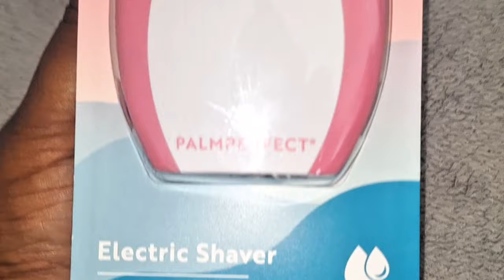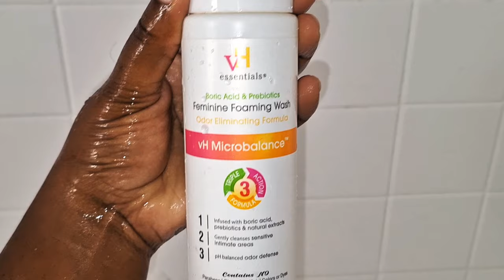FROSTED BERRY 🍇 scented hygiene routine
Get ready to smell amazing all day with my FROSTED BERRY scented hygiene routine! In this video, I'll be sharing my top beauty essentials and hygiene tips to help you achieve glowy skin and a fragrant body that lasts. From shower essentials to body care, I'll show you how to incorporate berry fragrance and essential oils into your daily routine for a long-lasting scent. Whether you're looking for feminine hygiene products or simply want to know how to smell good all day, this video is for you! Let's dive into my scented self-care routine and get ready to feel confident and fresh all day long. With these hygiene hacks, you'll never have to worry about how to not stink again! So sit back, relax, and let's get started on this berry skincare journey together!
BECOME A BABE🩷

I'm here to inspire women of the importance of Self-love and Self-fulfillment. It all starts with us, babes🩷